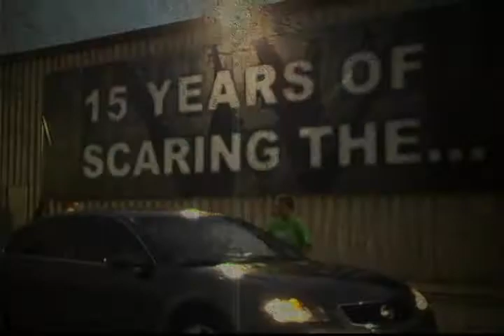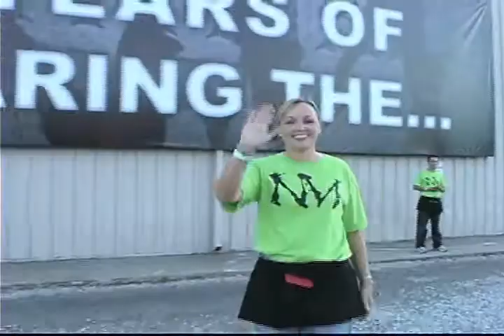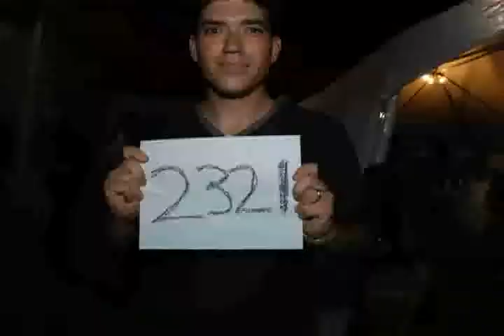2007 The Nightmare Week 1 Recap